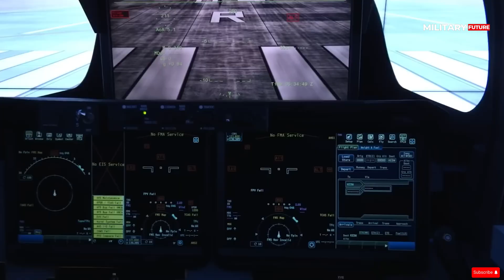NASA's X-59 Supersonic Jet. Will Beat the Speed of Light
The United States government's Antarctic Agency (NASA) is developing a supersonic jetliner capable of reaching a top speed of Mach 4, equivalent to 4,900 km/hour.